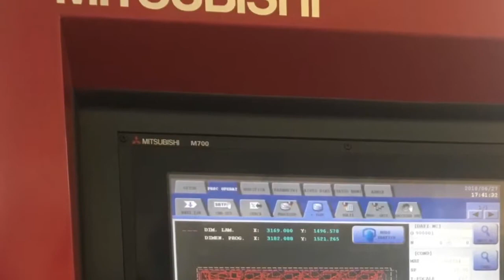Used Mitsubishi ML 3015 EX CF R laser cutting machine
Work piece size 3050 x 1525 mm / maximum weight 950 kg
Generator 4.5 kw
Automatic pallet change
LOAD MASTER loader
Cutting thickness:
- mild steel: 26mm (oxygen)
- Stainless steel: 12mm (nitrogen)
- 10mm aluminum nitrogen (air)
Travel of the axle: X-3100mm / Y-1565mm / Z-150mm
Fast travel speed: X and Y - 100m / min
Fast travel speed: Z - 65m / min
Maximum feed 50m / min
7.5-inch (2x) 7.5-inch autofocus head
Automatic edge / plate detection (automatic rotation)
Mitsubishi 4500 Watt cross flow resonator (peak power of 5000W pulse)
CO2 laser CO2 / CO / N2 / He = 8/4/60/28
Laser gas consumption 3 liters / hour
The double cutting function allows the removal and cutting of the surface on poor quality materials and protected sheet metal
Edge piercing function
Control of reduction of the slag at the corners
Retraction of the head with normal, diagonal and arch method
90% energy saving in standby mode
Air-cooled chiller
Smoke extractor
High pressure gas unit
Mitsubishi LC 30Bx CNC controller with 15-inch TFT touch screen, 20 GB hard drive, USB and ethernet
Barcode reader
UPS
Worklifter
Dianite cast iron machine frame
Transformer
Power supply 3PH, 415V, 109kVA
External dimensions: 10.180 mm x 3.34 mm x 2.260 mm (W x W x H)
Total weight of the machine: 10,600 kg